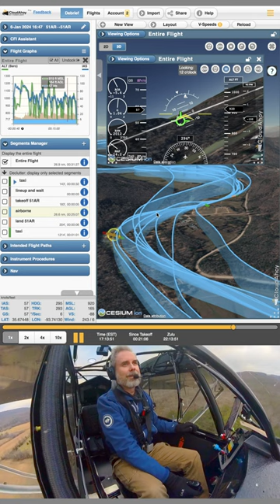Not Slow Enough for this STOL Approach!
STOL training with Former Thunderbird F16 pilot Trevor "Dozen" Aldridge at Byrd's Adventure Center in Arkansas! It’s amazing how slow you’ve got to be, or the airplane will keep floating in the round out.
Trevor is flying the Super Patriot mk I while I was solo in the new mk II.
Huge thanks to Patriot Aircraft for hosting us - I had my family on this trip and we stayed at a cabin that I was able to taxi the plane right up to!
There's some amazing STOL training and flying content coming from what we captured on this trip!

Shout out to several related Flight Chops partners:
I'm wearing the Bose Aviation A30 headset, and always plan and then fly with ForeFlight on board, and for debriefing, nothing beats CloudAhoy. The full episode from this adventure will share awesome visualizations of the detailed data while I review how I did.
(Spoiler alert: I could have been slower almost the whole time :)
The Super Patriot features an EarthX lithium Battery (which I also run in the RV-14)
The mk II airplane is equipped with a full Garmin Aviation panel and autopilot, and when I took this thing cross country, I had my portable GDL-52 with me for SiriusXM Aviation data, so again, it felt very familiar to the RV-14!